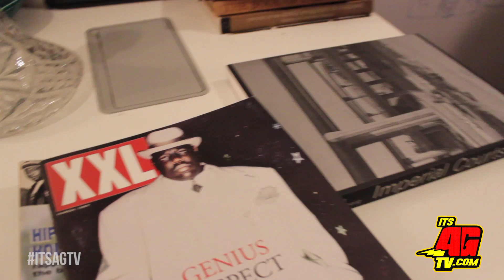Rob Marriott: The Last Man to Interview 2Pac | Pt. 2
- Rob Marriott was the last man to interview the late great Tupac Shakur, the interview would be Pac's last in depth thoughts of where he was a that time and what he had planned. Rob goes on to explain Tupac's concept behind Killuminati and how it was at the hospital while Pac was fighting for his life, Rob also touched on the mystical vibe behind the death's of Pac and Biggie.